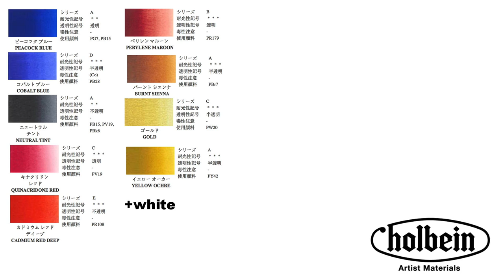Stork in Watercolor Painting Tutorial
*ARCHES ROUGH 400lb Watercolor Paper, 9X9 size
*HOLBEIN Watercolors: Peacock Blue, Cobalt Blue, Neutral Tint, Quinacridone Red, Cadmium Red Deep, Perylene Maroon, Burnt Sienna, Gold, yellow Ochre + White for highlights

* Brushes: Flat 1/2 Holbein Black,  Round 2/0 and 5/0 Holbein Gold, Round 1, 3